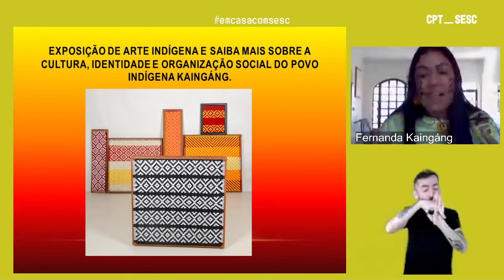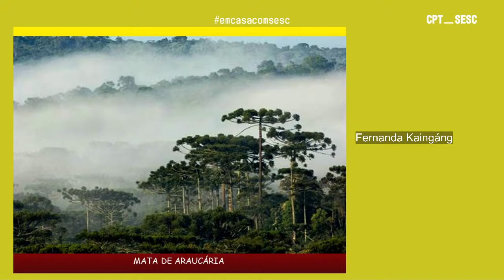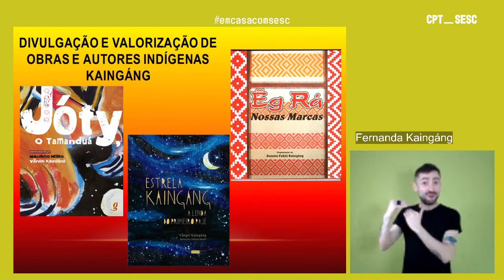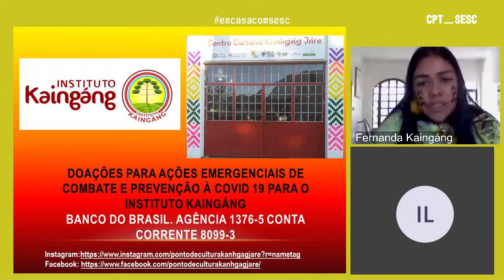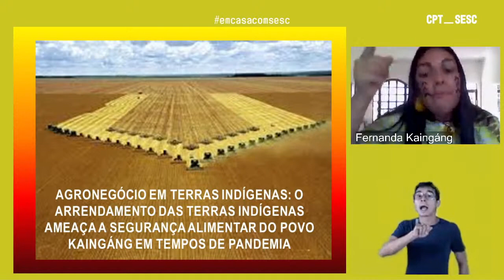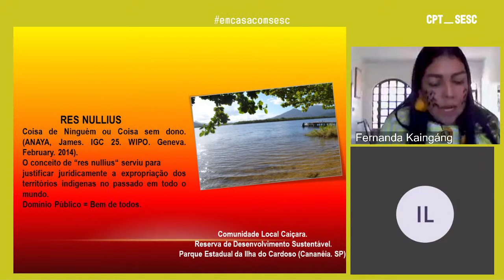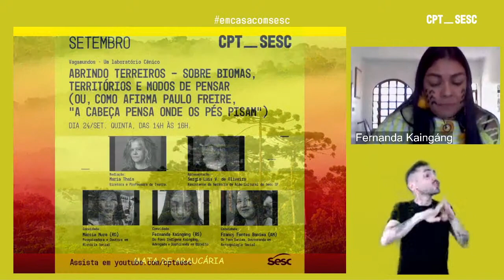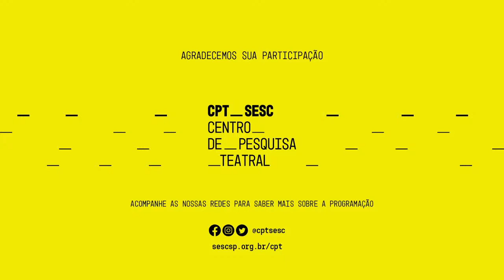Vagamundos - Um Laboratório Cênico: Abrindo Terreiros - Sobre Biomas, Territórios e Modos de Pensar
Sobre Biomas, Territórios e Modos de Pensar parte de uma frase, do filósofo e educador Paulo Freire, que nos convida a refletir sobre o território como lugar de aprendizagem e de formação: "A cabeça pensa onde os pés pisam". Nesse espírito, a diretora Maria Thaís convida Márcia Mura, da Amazônia Ocidental (RO), Fernanda Kaingáng, dos Pampas (RS), e Francy Fontes Baniwa, do Alto Rio Negro (AM), para este encontro.

Nele, essas três mulheres, pertencentes a povos indígenas, discutem as diferentes formas de acolhimento e pertencimento de seus respectivos biomas, como eles formaram – e formam – as presenças humanas e não humanas que ali habitam, evidenciando a potência da relação homem-espaço e de assunção do lugar onde se vive. A apresentação fica a cargo de Sérgio Luis Venitt de Oliveira, assistente da Gerência de Ação Cultural do Sesc São Paulo.

Esta mesa integra a programação de Abrindo Terreiros, a etapa inicial de Vagamundos. Trata-se uma série de encontros online, abertos ao público e transmitidos pelo YouTube. Os debates são voltados a exercitar a escuta de múltiplos saberes e conhecimentos que auxiliarão a reconhecer e distinguir as ferramentas e categorias que fundam os diversos pensares que convivem no Brasil nos dias atuais.

Fundadora da Cia Teatro Balagan, Maria Thais propõe, nesta programação, debates e estudo das culturas indígenas, afro-diaspóricas, afro-brasileiras, afro-indígenas e caboclas, cruzando perspectivas e colocando-as em confronto – para situá-las diante de outras tradições cênicas (euro-ocidentais, euro-orientais, orientais, africanas, americanas). “Nosso intuito não tem a ver com miscigenação, mas com o confronto entre as práticas, com respeitar essas diferenças”, explica ela.

As outras duas etapas de Vagamundos, chamadas Talhar e Encantar, têm foco na prática, na experimentação e na partilha de estudos cênicos – o processo da segunda e da terceira já está com as inscrições encerradas.

Maria Thaís é fundadora da Cia Teatro Balagan. Foi professora do Departamento de Artes Cênicas (área de Atuação e Direção) e do Programa de Pós-Graduação em Artes Cênicas da ECA/USP. Na Balagan, realizou os espetáculos “Recusa” (2012), “Prometheus – A Tragédia do Fogo (2011) e “Západ – A Tragédia do Poder” (2006), entre outros. Também dirigiu “As Cadelas” (1996), “A Serpente” (1995), “Os Cegos” (1994) e, fora do Brasil, a Cia. Ismael Ivo (com produção da Haus der Kulturen der Welt) no espetáculo “Olhos d'Água”, em Berlim (2004), e o espetáculo “Dorotéia – Um Estudo” (2004), de Nelson Rodrigues, em Florença (2004). Colaborou como diretora-pedagoga com a Moscow Theatre – Scholl of Dramatic Art, de Moscou, dirigida por Anatoli Vassiliev, coordenou o Núcleo Experimental de Teatro, do Sesi, foi diretora do TUSP e responsável pela concepção, implantação e coordenação do projeto Escola Livre de Teatro, da Prefeitura de Santo André. É autora do livro “Na Cena do Dr. Dapertutto: Poética e Pedagogia em V.E. Meierhold” (ed. Perspectiva).

Márcia Mura é escritora indígena. Realiza rodas de literatura indígena e modos de ser indígena. Foi contemplada em 2010 no edital de intercâmbio cultural do MinC para apresentar sua pesquisa de mestrado com mulheres que vivenciaram o espaço do seringal, no encontro internacional de história oral, realizado em Praga. Autora do livro “Espaços Lembrados: Experiências de Vidas em Seringais da Amazônia", tem experiência com educação escolar indígena, é pesquisadora do Núcleo de Estudos em História Oral/NEHO e doutora em história social pela USP, onde defendeu a tese: “Tecendo Tradições Indígenas.

Fernanda Kaigang pertence ao povo indígena kaingáng, do sul do Brasil. Foi a primeira advogada indígena do sul do Brasil (UNIJUÍ) e a primeira mestre indígena em direito no Brasil (UnB), doutoranda da Faculdade de Arqueologia pela Universidade de Leiden (Holanda), foi assessora da presidência da Funai em 2003 e é membro fundadora do Instituto Indígena Brasileiro para Propriedade Intelectual (Inbrapi) e do Instituto Kaingáng (Inka), atuando principalmente na divulgação de direitos humanos para povos indígenas perante diferentes organismos das Nações Unidas. Fernanda Kaingáng mora na terra indígena Serrinha e, em 2019, participou como arte-educadora do Ponto de Cultura Kanhgág Jãre de exposição de obras de arte na França e na ONU, em Genebra.

Francy Fontes é integrante do povo indígena baniwa. Doutoranda em antropologia social pelo PPGAS/Museu Nacional/UFRJ, é mestra pela mesma instituição e graduada em ciências sociais, pela Universidade Federal do Amazonas. Atua principalmente nos seguintes temas: baniwa; mitologia; pesquisadores indígenas, mulheres indígenas.

Siga as redes do CPT_SESC e fique por dentro das atividades